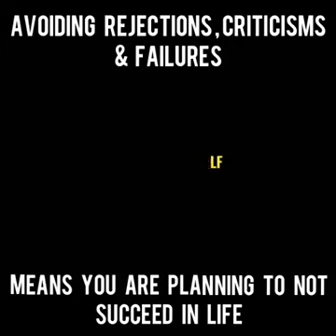FAILURE IS NOT THE OPPOSITE OF SUCCESS, IT IS PART OF SUCCESS.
Motivational video
Maximum 88 corporation
Quarry Quieng